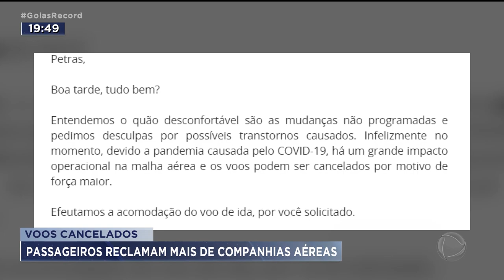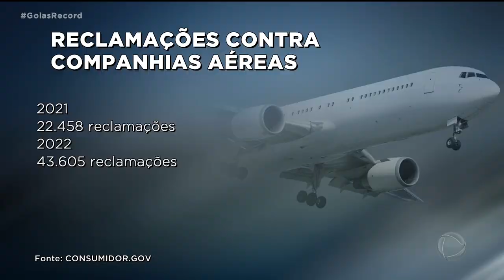VOOS CANCELADOS: PASSAGEIROS RECLAMAM MAIS DE COMPANHIAS AÉREAS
COM MENOS RESTRIÇÕES POR CAUSA DA PANDEMIA, O NÚMERO DE VÔOS VOLTOU A CRESCER E, CONSEQUENTEMENTE, O DE RECLAMAÇÕES CONTRA AS COMPANHIAS AÉREAS. AS QUEIXAS MAIS REGISTRADAS SÃO DE CANCELAMENTOS OU REMARCAÇÕES INDEVIDAS.